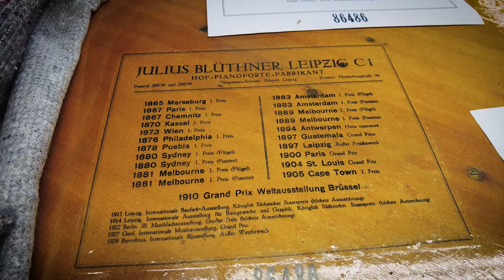"Endlich Ersatzteile!" - Werkstattblick Live 74 - Maiwald - Klaviere & Flügel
André Maiwald berichtet auch heute wieder von unseren aktuellen Projekten. Glanzpunkt in dieser Woche war eine Ersatzteillieferung direkt von Steinway & Sons aus Hamburg, in einem riesigen Karton. Darauf hatten wir lange gewartet und jetzt können viele Reparaturen weiter ausgeführt werden. Lassen Sie sich überraschen!

Herbert-Wehner-Str.1
59174 Kamen
Telefon: 02307/12125

Brückstraße 21
44135 Dortmund
Telefon: 0231/22696145

Geschäftsführer: André Maiwald, Frank Maiwald
Handelsregister-Nr.: B 6186, Amtsgericht Hamm
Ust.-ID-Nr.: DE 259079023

Intro-Jingle kreiert von:
Gian-Luca Roffo
Laura Dybowski